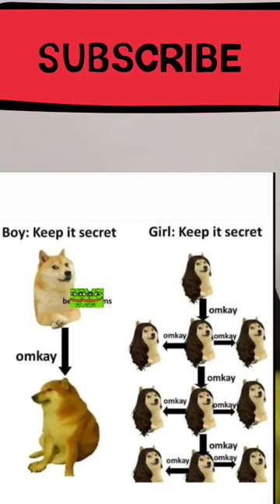girls vs boys keeping secret🤫🤐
sonic
asmr
barotrauma
bitch im a cow
braids
dough or bomb
enter kevdog
from incel to gigachad
genshin impact react to
gorilla tag
helicopter helicopter
lemme do it for you
nerd chris
puss in boots whistle
rdx shin guards
siu maretu
skibidi
skibidi dop dop dop yes yes yes
suschoya
wednesday dance
weird al yankovic captain underpants
3am
adopted sibling
bad boys theme song
below the surface
beretta
bodybuilding motivation
bust down rollie avalanche
carcano 91
chess tactics
chupki v krusta phonk
dawko
esdeath dub
fgteev
fishy on me
gacha
gacha life tiktok compilation
gordon ramsay likes the food
how to get rid of boner
how to stop loose motion immediately
i want a big boy meme
jeliana
knock knock 1 hour
let me do it for you
linux
lucifer
modern warfare shorts
my apple watch won't pair
needed that a boogie
nigas
party girl
pewdiepie
piano tutorial
pick a side
proof god is real
rc plane
rko meme
seyma subasi uyusturucu
shazam 2 trailer
shinee
skyyjade
tazer
the waffle house has found its new host
underground welcome to the circus
unspeakable
vídeo assustador
wade desarmo
youtube shorts

سنام الجمل
adam lambert ordinary world
bayashi
c walk compilation
dhgate moncler jacket
gta 6
hailee steinfeld
iron man
jaiden animation
jenna ortega
jordan peterson
kenny veach
mafia aesthetic
mc stan bigg boss mother
nora fatehi hot songs
novia de antrax
shark tank usa
sharpest knife
shoe boxes
snowboarding
stock market for beginners
strongest stand in jojo
sus turbio
tonsil stones
tu maan meri jaan
turkey final boss
wahaj ali yumna zaidi drama

إلهي واسع الكرم
2022 new movie
acting on my impulsive thought
anime
army
balmain unicorn shoes unboxing
berywam
chapri chappal chor
hunter 350 dapper white
jin abu fanus
malayalam movie
megan dance
mukbang food challenge
oneplus 11
pakistani drama
shoorveer
sst class 10
the roast of the boys
tiger shroff
tyreek hill speed
unholy
friend betrayal
thallumaala song
train
aeroplane dance
baccha chor video
bạn trang bạn nhím
khandela
lạnh tv
safa video
tegwolo comedy
đồ ăn
симпл димпл
العاب

برشلونة واتلتيكو مدريد

بزون

تكتكياليلي ياليل
dancing truck dj
happy birthday to you
ikan hias
la araña de
luhvbott
Ondel-on
patakhe
rocket banane ka tarika
spiderman embarazado
жасмин трансни олдинги холати
ejen ali musim 3 episode 10
jay cutler
kerr vs ronaldo
meruem vs netero
ride it
acting on my impulsive thoughts
ariana grande songs
banduk
bengali story
bholenath ka gana
bhoot
bomma padam
choo-choo-charles
happy happy happy
horror shorts
hulk kartun
hunter x hunter netero vs meruem
last but not least i wanna thank me
lego meme
lilyash
magic trick rubber band
maradona
gregory and freddy
100 layers of food
cnn world ending video
ejen ali musim 3 episode 11
frieza saying monkey
how to train your dog
jordan 4s
kreek
noah schnapp coming out
wednesday
wublin island epic wubbox fan made

حسن یزدانی
fnaf
ejen ali musim 3 episod 11
jerry meme face
monster
air up
i need a big boy
stranger things season 3 interview
strawberry moon iu
dancing truck dj
ikan hias
la araña de
luhvbott
ondel-ondel
patakhe
spiderman embarazado
serial funny scene
ark drops in india
dil raju varisu speech troll
ethan mbappe
haverts
high protein pancakes
jorthaale song
latex mattress
sai baba harathi
samsung note
a-60
altaj flute beatbox
basically fnf remix
bj new song 2022
blackpink
casa araña
cigar
come on give it back first you gotta say...
devils slide
dutch empire
female delusion calculator
fgteev
helicopter meme 1 hour
i been here 60 years and i'm still not bor...
kazakhstan ugrajaet namba barderofki
kim seokjin
mikey
mushkil ost
ohio memes
past lives
puss in boots react to
roblox story
sad cat dance
shorts
siren head
skibidi bop yes yes yes
stresmen
the_object
tussygames roblox piggy
тока бока секреты

سبايدر مان

VS
american psycho
clay 1001
doki doki edit
drumsy
dumb dumb
got so serious the music has to be turn...
harry potter react
jvk
kreekcraft roblox blox fruit
ksi fight
kwai
los backrooms
low sza
lox roblox
mallu explainer series channel
naruto
p adic numbers
rikkisandhuu
ronaldo's new team
ruok for
songs mass telugu
stressed out
ushimaru one piece
who tf airdropped me this
youtube shorts

رعب